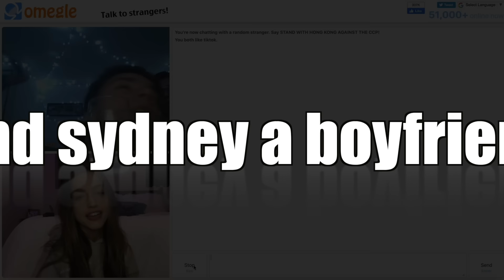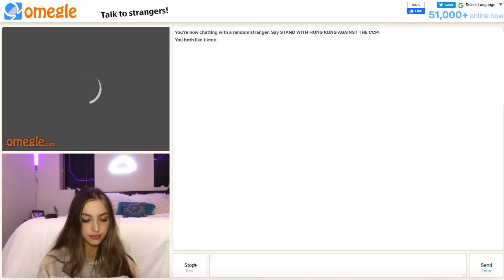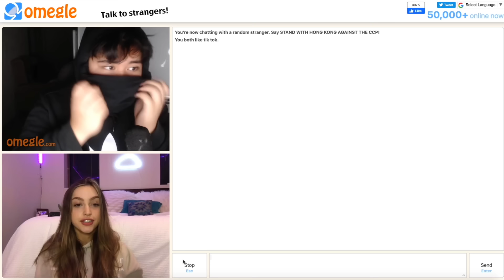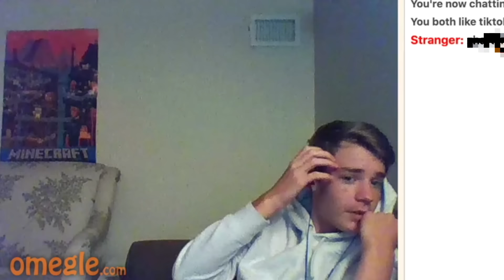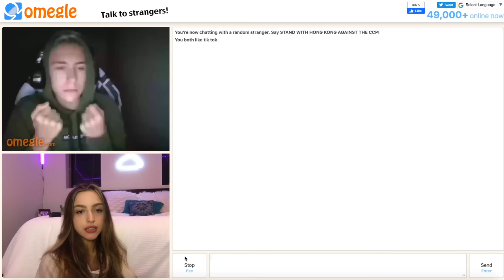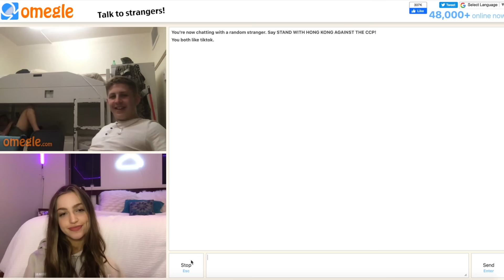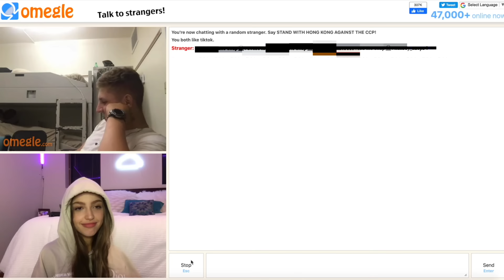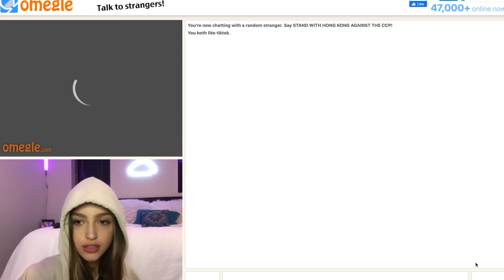finding a boyfriend on omegle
yes. I'm really that desperate.